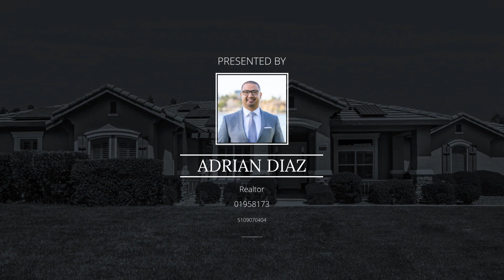For Sale - 10140 Wildhawk Drive, Sacramento, CA 95829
Listed by
Adrian Diaz
Brokerage
Better Homes and Gardens Reliance Partners